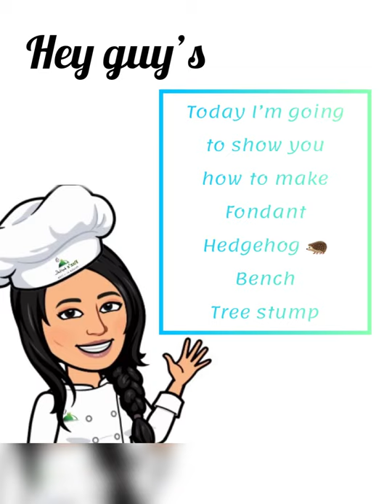Easy Tutorial miniature fondant cake part4 Gum paste hedgehog tree stump & bench ᖴᗩ乙‘ᔕ ᛕᎥ丅ᑕᕼᗴᑎ